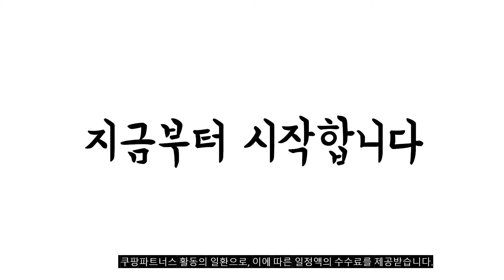광고 이거 강력추천 가성비 최고 네스프레소캡슐 비교 추천판매순위 top10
❤️❤️❤️광고 이거 강력추천 가성비 최고 네스프레소캡슐 비교❤️❤️❤️

1위. 네스프레소 캡슐 커피 판매량 많은 5종 세트 총 50개, 5.7g [37,700원]

2위. 투썸플레이스 캡슐 커피 버라이어티 팩 4종 x 10p 세트, 투썸플레이스 캡슐 커피 버라이어티 팩 4종 40개입, 1개 [22,950원]

3위. 네스프레소 호환 캡슐커피 커피비 알루미늄 에스프레소 50캡슐, 1세트 [29,900원]

4위. 스타벅스 파이크 플레이스 로스트 캡슐커피, 5.3g, 30개 [21,100원]

5위. 커피비 올인원 네스프레소 호환 에스프레소 캡슐커피 8종 x 10p 세트, 1세트 [39,600원]

6위. 커피비 캡슐커피 네스프레소호환 에코인어스 102캡슐 국내배송, 가리발디 100캡슐+에코인어스2캡슐 [39,900원]

7위. 네스프레소 볼루토 캡슐커피 스위스산, 5g, 10개 [8,400원]

8위. #[당일출고] 스타벅스 네스프레소 호환 캡슐커피, 스타벅스 네스프레소 캡슐세트(60캡슐)   [36,670원]

9위. 트레베네치아 네스프레소호환 캡슐커피 10종 버라이어티 100캡슐 유기농 2종+프리미엄 3종+오리지널 5종, 10종풀패키지100캡슐 [39,900원]

10위. 스타벅스 하우스블렌드 캡슐커피, 5.7g, 10개 [7,990원]